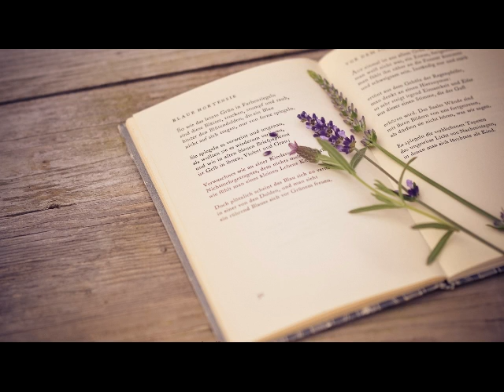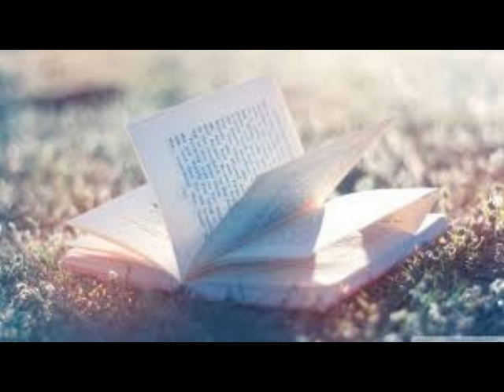Lavender dream (Frederic Chopin - Waltz No.10, op.69 No.2)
Content is not monetized.